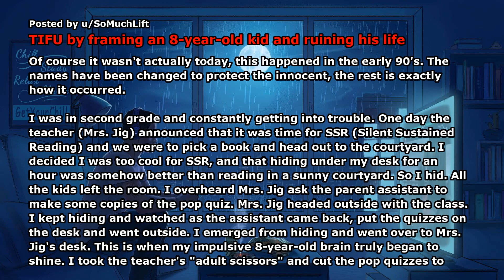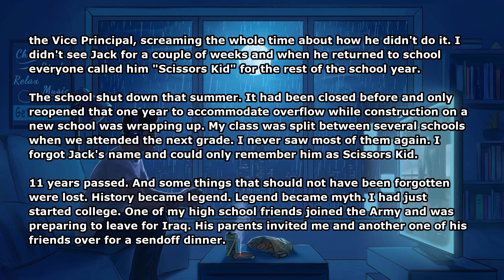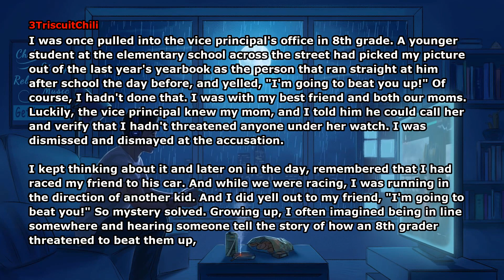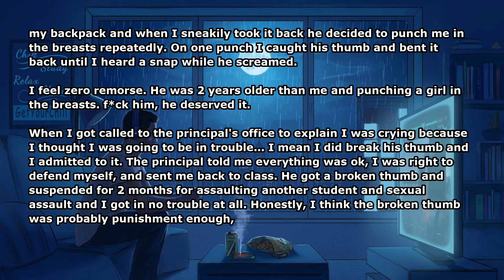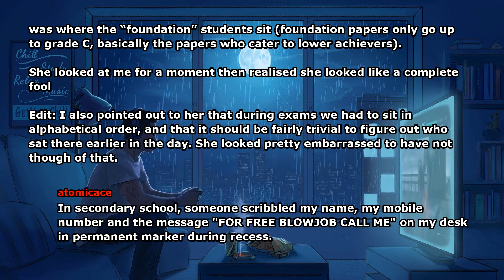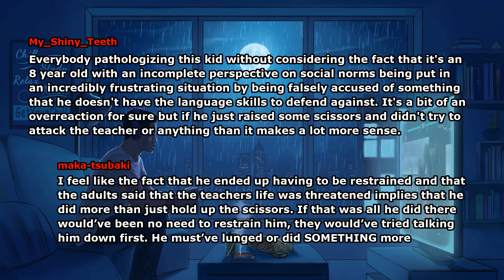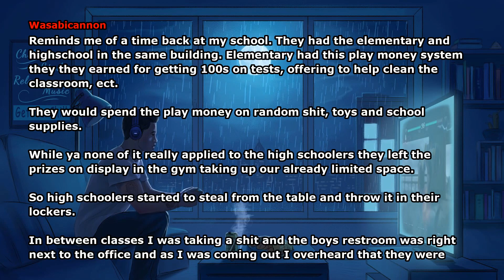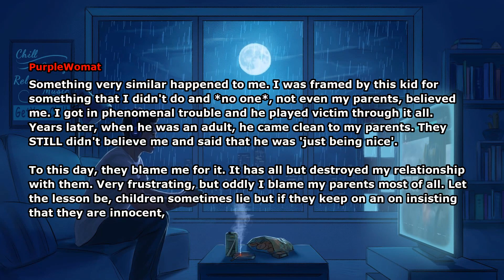I framed an 8 year old and ruined his life! (Reddit Stories)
Credits:
TIFU by framing an 8-year-old kid and ruining his life
Author: SoMuchLift

Comments by:
3TriscuitChili
Shadrixian
Atiggerx33
kellylc
tommyk1210
atomicace
elisejones14
My_Shiny_Teeth
maka-tsubaki
TheFakeRomus
SizzlingHotDeluxe
SoMuchLift
Tyr808
Wasabicannon
Lauuurj
PurpleWomat